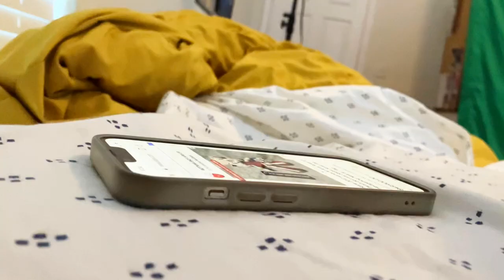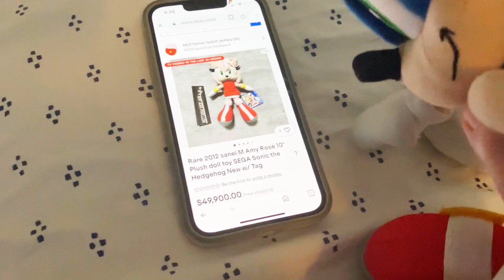Sonic Azure - Scalpers!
Sonic and his friends find a scalper on eBay and decide to confront them face to face!

(NOTE: This video contains scenes that may be considered graphic, and should not be watched by very young children.)